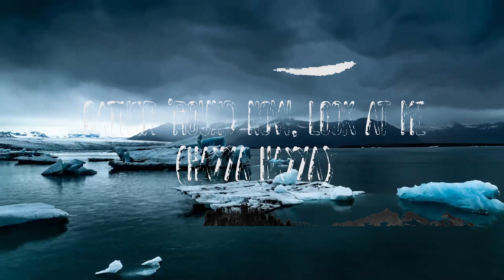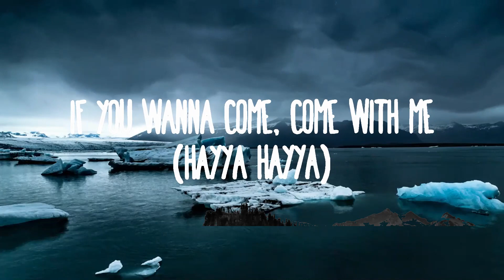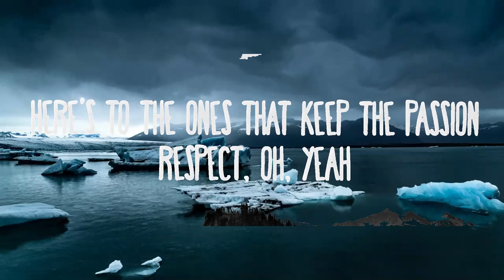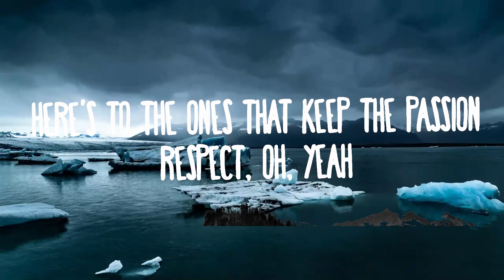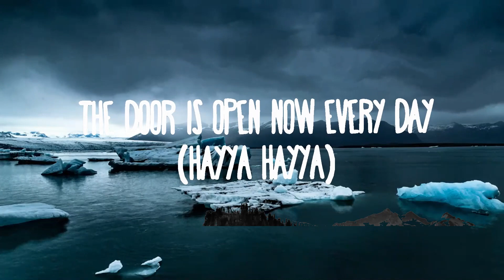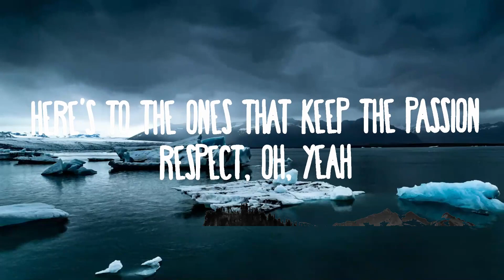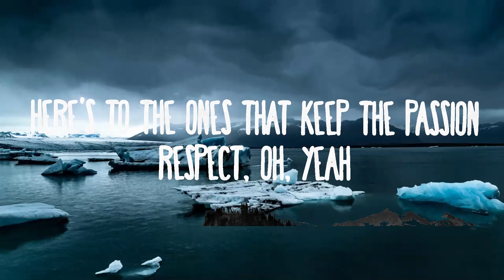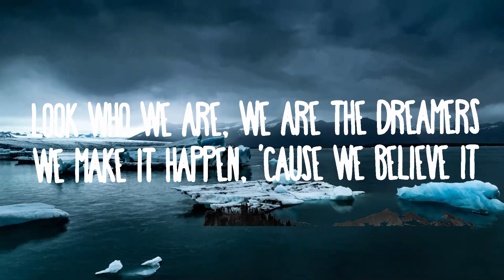Dreamers - BTS, Jungkook | FIFA World Cup 2022 Official Soundtrack | Music Hight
BTS Jungkook - Dreamers
» Descargar:

Dreamers